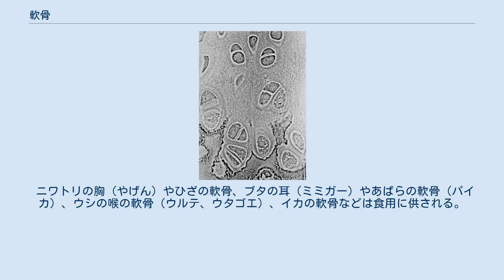軟骨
軟骨（なんこつ、英: cartilage）は、軟骨細胞とそれを取り囲む基質からなる結合組織である。
組織中には血管、神経、リンパ管が見られない。
弾力性があり、脊椎動物に比較的発達している。
 系統進化的には、かつては初期の脊椎動物は軟骨構造の骨格を持ち（軟骨魚類）、後に硬骨構造の骨格へと発展（硬骨魚類）していったと考えられた。
事実、軟骨魚類は、鰓の構造や皮膚の構造、アンモニア代謝の仕組み、骨格（軟骨でできた骨格）など多くの点で、硬骨魚類よりも原始的な特徴を持つ。
 ただし、軟骨魚類よりも古い脊椎動物である板皮類では、すでに体表に甲皮（皮骨）を発達させており、骨の起原は軟骨魚が現れるよりも前にあることになる。
このことは骨の発生様式を二つに分けることで整理でき、膜性骨（直接骨化）の起原は軟骨よりも前または同時期であり、軟骨性骨（間接骨化）はその後と考えることで解決する。
すなわち、現在の軟骨魚綱として繁栄しているサメやエイなどの前に、板皮類などがいて、その表面を覆っていた皮骨を退化させ、内部の軟骨のみを進化させた生物が軟骨魚綱であり、その分岐付近の祖先動物から、体幹骨の軟骨を骨化（軟骨性骨化）することができる硬骨魚類が進化してきたという考えが現在の主流となっている。
 軟骨は、結合組織に分類され、豊富な細胞外基質と、その中に点在する軟骨細胞が特徴的である。
 軟骨における細胞外基質を、軟骨基質という。
軟骨基質の主成分は、コンドロイチン硫酸などのプロテオグリカンである。
コンドロイチン硫酸は大量の陰電荷を持っており、ナトリウムイオンを引きつける。
この時、ナトリウムの水和水が一緒に寄ってくる。
このような仕組みで、軟骨は豊富な水分を含んでいる。
 軟骨細胞は、軟骨基質の中の軟骨小腔と呼ばれる穴の中に入っている。
軟骨細胞は、線維芽細胞系の軟骨芽細胞から分化する。
分裂直後の軟骨細胞は密集しているが、周囲に軟骨基質を分泌するにつれて隙間が開いていく。
そのため、完成した軟骨では、一つの軟骨小腔には多くとも 2、3個の細胞しか入っていない。
 軟骨全体は、軟骨膜によって包まれるのが普通である（例外：関節軟骨）。
血管は軟骨の中には侵入せず、軟骨細胞は、組織液を介した拡散によって酸素や養分を受け取り不要物を排出する。
 軟骨は、軟骨基質の成分によっていくつかの種類に分けられ、それぞれ力学的特性が異なる。
 ニワトリの胸（やげん）やひざの軟骨、ブタの耳（ミミガー）やあばらの軟骨（パイカ）、ウシの喉の軟骨（ウルテ、ウタゴエ）、イカの軟骨などは食用に供される。
いずれもコリコリとした食感が特徴で、酒のつまみに好まれる。